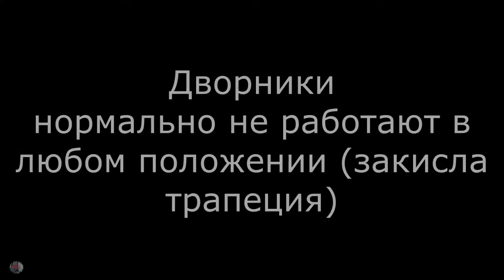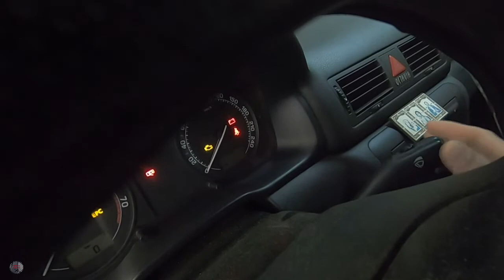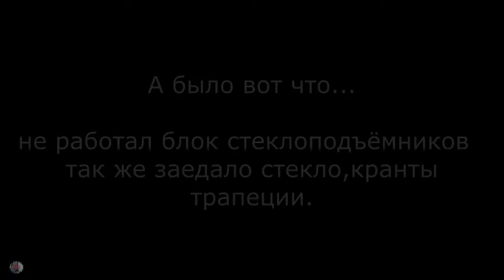Ремонт чужими руками 4в1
Пробуем отремонтировать автомобиль Skoda Octavia